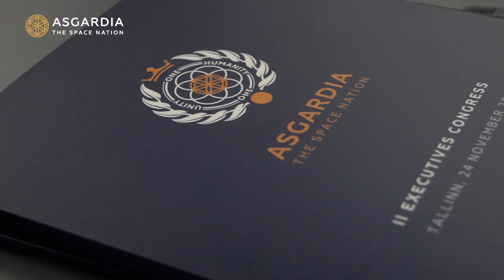Igor Ashurbeyli Asgardia Executives Congress Greeting - English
Asgardia's Head of Nation greetings Ministers, Members of Parliament and Mayors who attended the Executives Congress that took place in Tallinn, Estonia.